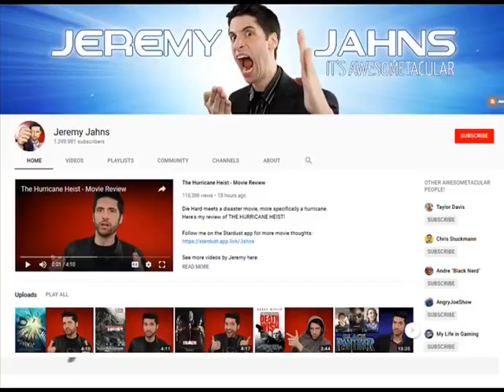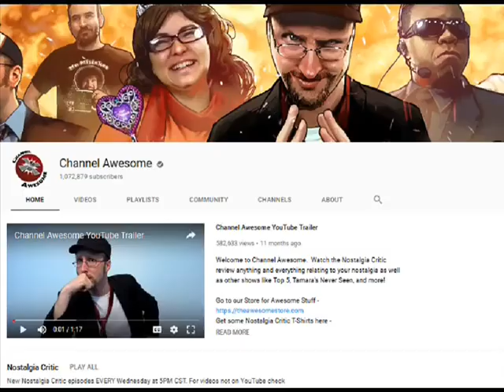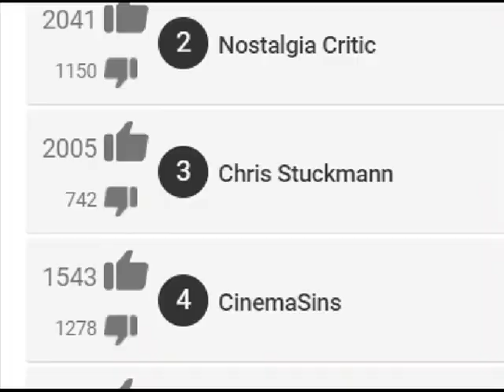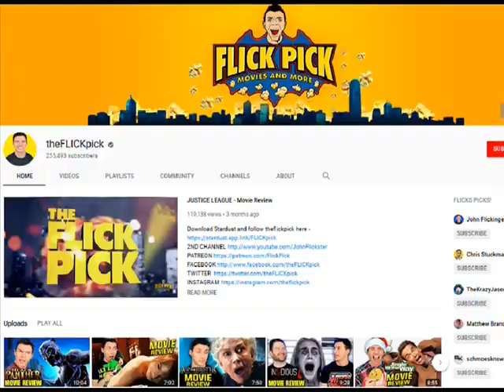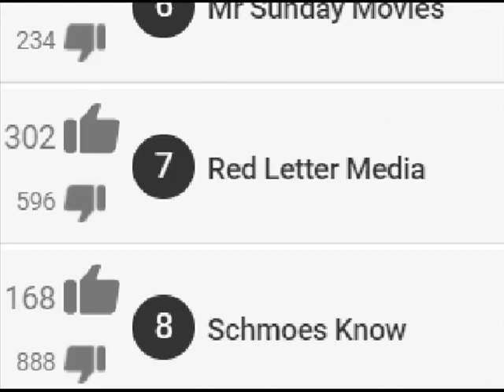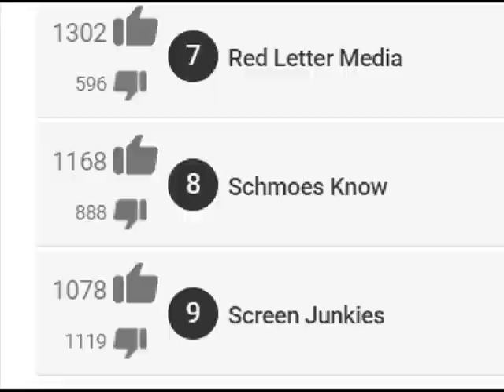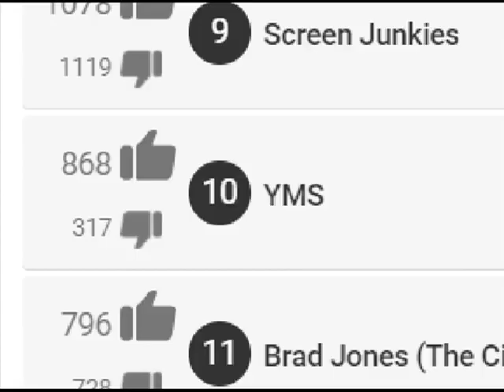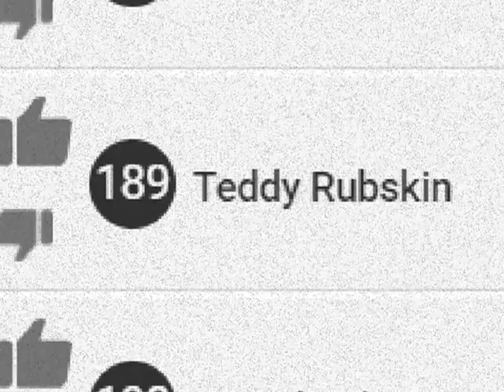Top 10 Youtube Movie Critics